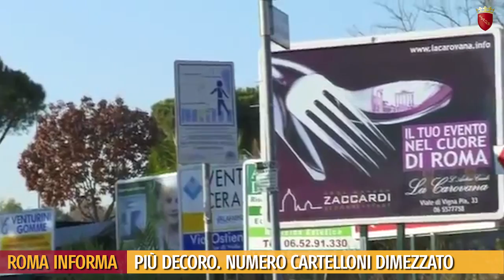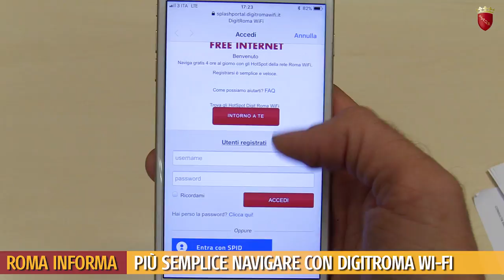Roma Informa del 15 Novembre 2017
Roma rinasce passo dopo passo.
Ecco il sesto numero di